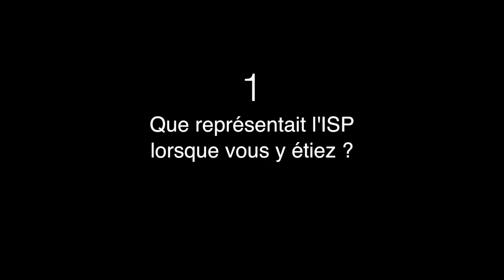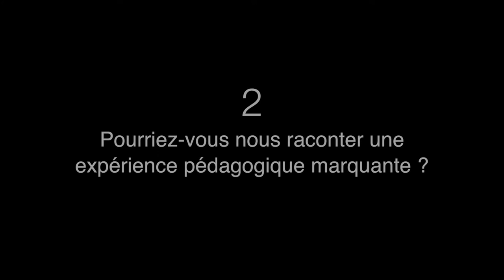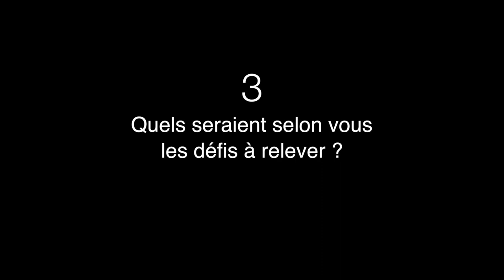ENTRETIEN AVEC ALBERT MOYNE